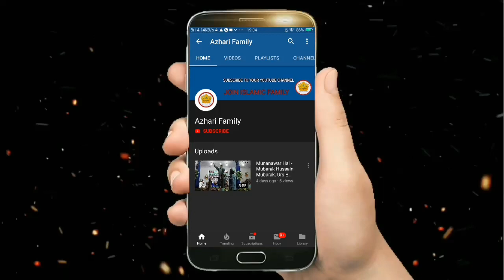Shan E Habibullah Faizi New Kalam Naat 2021 | Muslemin Raza Faizi | Habib E Khoda Conference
Shan E Habibullah Faizi New Kalam Naat 2021 _ Muslemin Raza Faizi New Naat 2021_720p | Habib e Khoda Conference 22th March At Chakashraf

🔴 Habib E Khoda Conference 23th March 2021 : Shahnawaz Hassan, Shahbaz Raza Noori Kalkattavi, Mumtaz Tandvi, Muslemin Razvi, Gulam Ali Mujahidi, Shane Habibullah Faizi Muslemin Raza Faizi, Sarkar Huzur Habib E Millat, etc At Chakashraf

It's special thanks for Muslemin Raza Faizi

Director: Habib E Khoda Conference Committee

Search Naat : Muslemin Raza Faizi  New Kalam 2021

Singer: Muslemin Raza Faizi